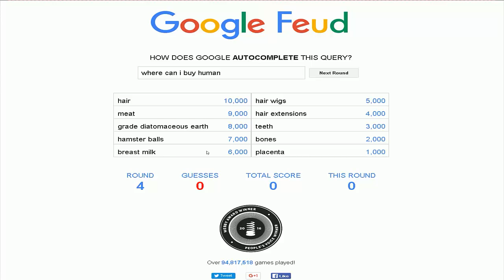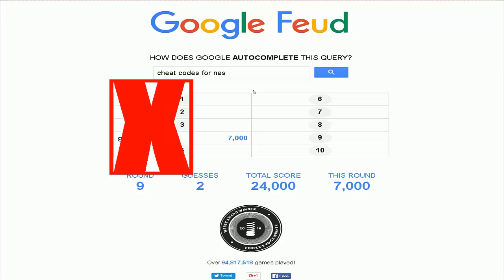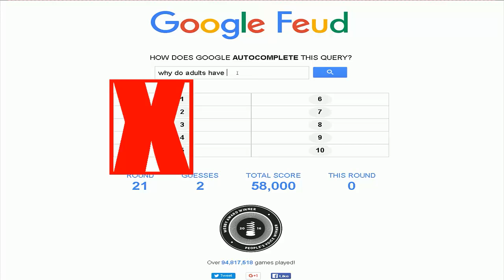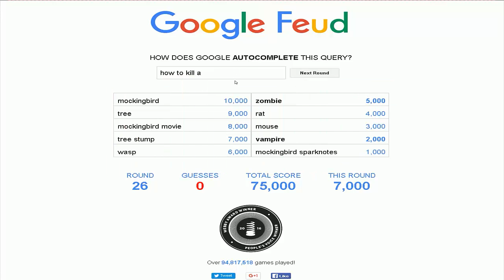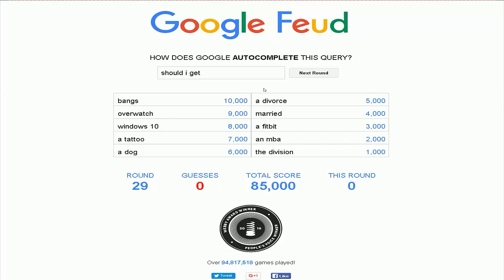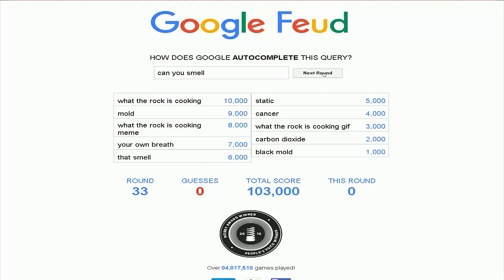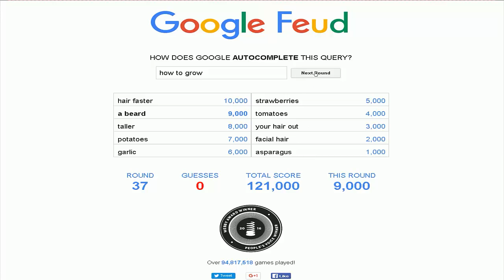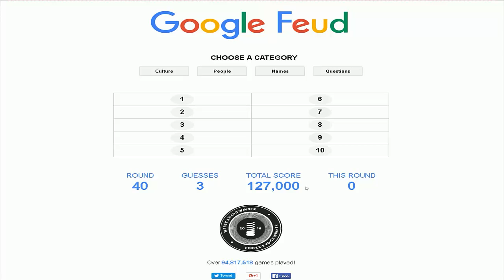Google Feud | Why People?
Why do you guys Google so weird things? It's wrong!